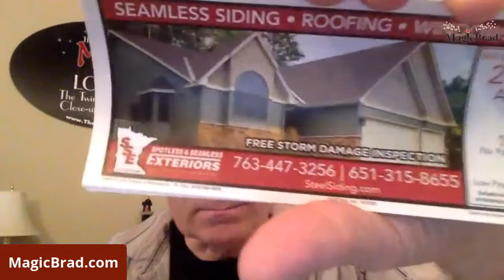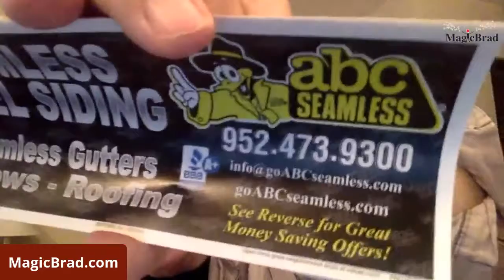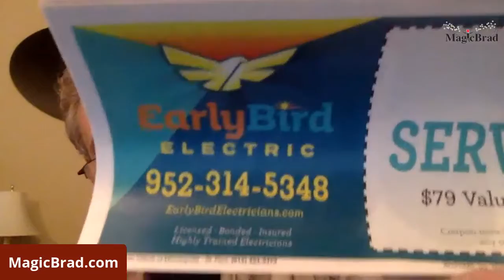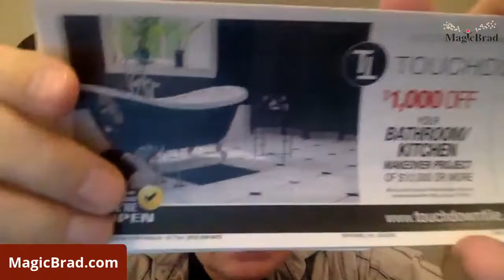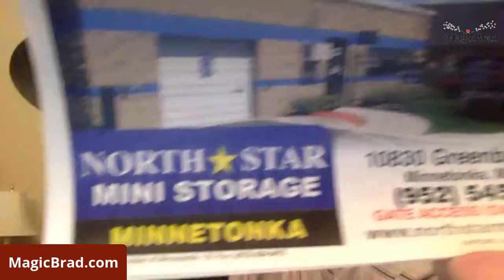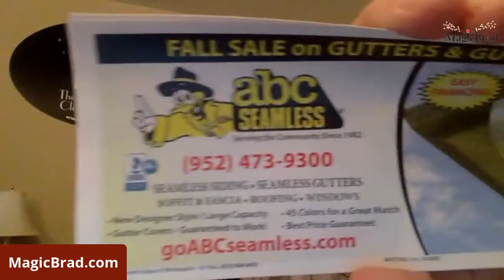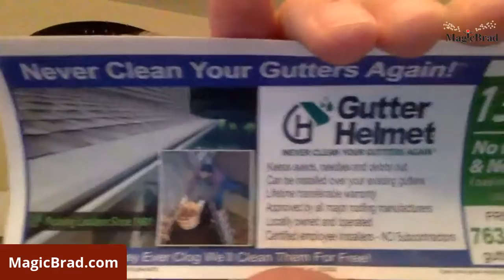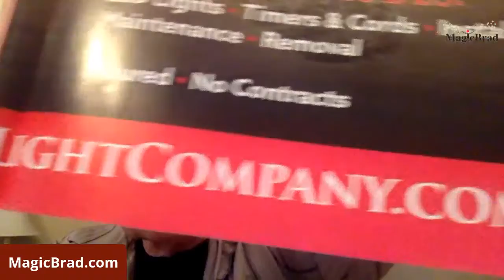MagicBrad✨ HomeOwners DREAM - Finding Home Improvement Professionals in Minneapolis and St. Paul MN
HomeOwners DREAM - Finding Home Improvement Professionals in Minneapolis and St. Paul Minnesota